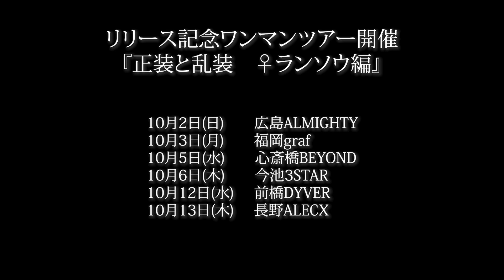Sick²『聖葬』MV SPOT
Sick²
2022年6月15日New Single Release
『聖葬』

【TYPE-A】￥2,000＋税
[収録]CD2曲・DVD1曲(Music Video)

【TYPE-B】￥1,500＋税
[収録]CD3曲